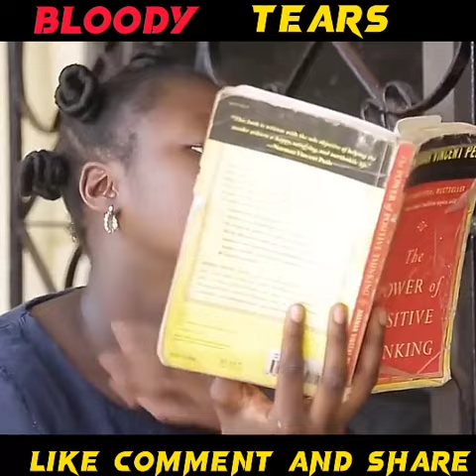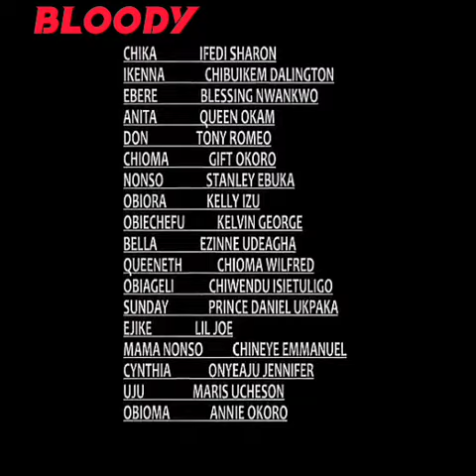BLOODY TEARS.. SHARON IFEDI NEW MOVIE VERY INTERESTING (FULL MOVIE) LATEST NOLLYWOOD MOVIE